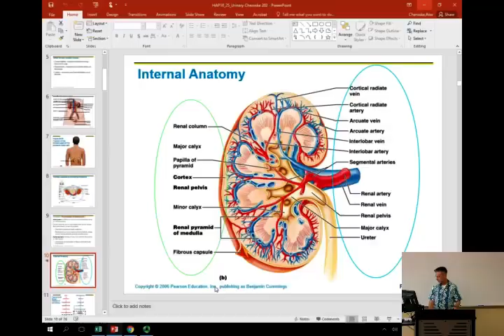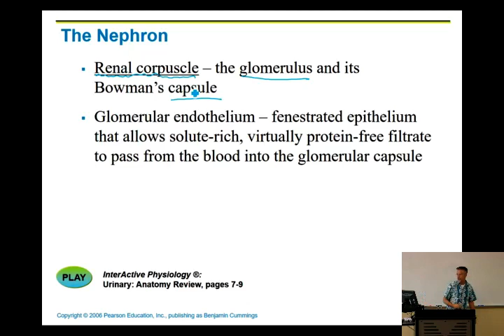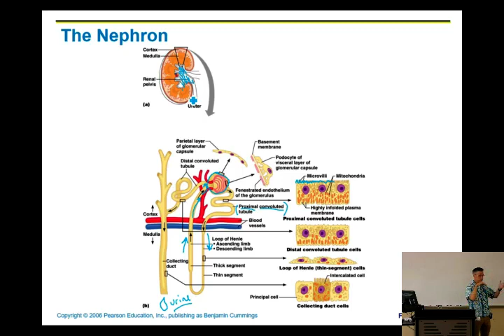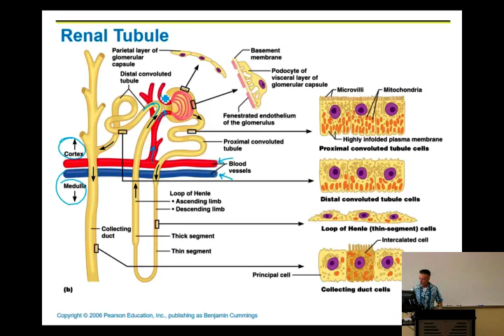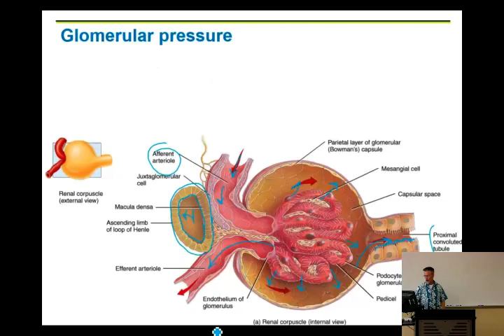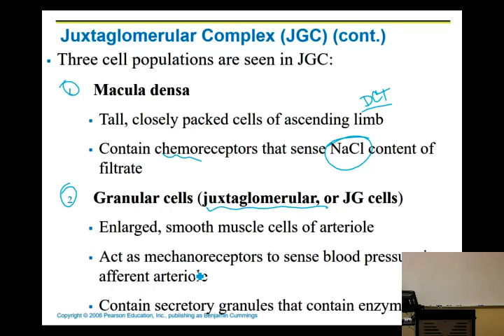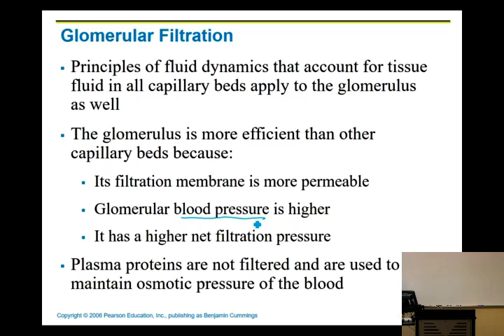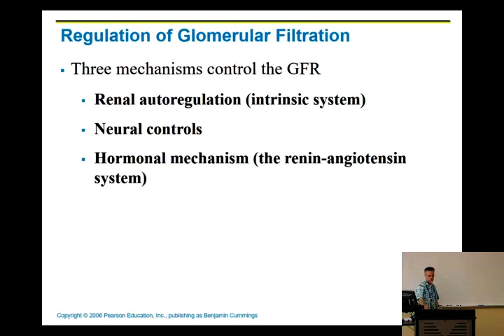Urinary system part II